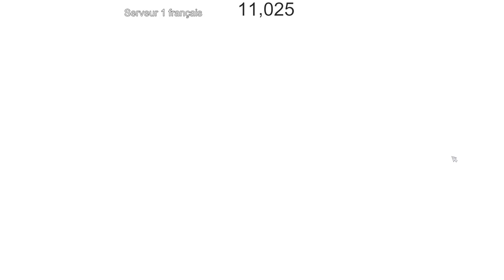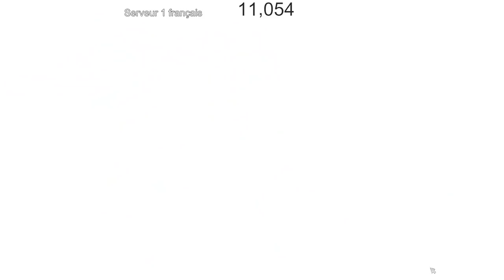Entraînement de nos chevaux ! | Star Stable Online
Petit live sur Star stable :D Lisez la description avant de poser une question ! Si la réponse est en description je ne vous répondrai pas. Lisez les règles du chat plus bas, si vous ne les respectez pas vous serez bannis.

Musiques:
Scott Buckley - Titan
Scott Buckley - Sanctum

OÙ TROUVER MA TENUE:
• Cavalière •
Coiffure: Village du Cap Ouest
Cache-œil: Théâtre de Jarlaheim
Casque: Valedale
Haut: Galeries Jorvik City
Pantalon: Galeries Jorvik City
Bottines: Jarlaheim
Gants: Galeries Jorvik City

• Cheval •
Filet, selle, tapis: Galeries Jorvik City

📌 Questions fréquentes:

• Quel est ton serveur ?
Le serveur 1 français Blueberry Mountain.

• Quel est ton nom en jeu?
Melissa Westfall

• Est ce que le live sera en rediffusion ?
Oui.

• Pourquoi je ne te vois pas en jeu? Tu m'as bloqué?
Non, je ne bloque jamais sans raison. (souvent à cause de spam de boite aux lettres, spam de demandes d'amis, comportement déplacé dans la discussion (ex: OMG MELISSA!!!) ou insultes)
Si tu ne me vois pas en jeu alors que tu as toujours été sympa avec moi, c'est juste que SSO ne permet pas de voir tout le monde en jeu pour nous éviter les lags. Et je ne peux rien y changer.

• Quelle est ta race préférée? Ta robe préférée? Ton cheval préféré ?
Le Lusitanien. Le gris pommelé. Je n'ai pas réellement de chouchou dans mon écurie.

• On peut se rencontrer ?
Si tu es sur le même serveur que moi et que je suis connectée, je t'invite à me rejoindre, oui.

• Quel est ton prénom & ton âge ?
Mélissa, 18 ans.

• Comment tu as mis le chat sur ton live ?

• Puis je t'ajouter sur Snapchat, Skype, Facebook... ?
Non, tout cela est privé. J'ai un Twitter et un Instagram où vous pouvez me contacter, liens plus bas.

• Avec quoi tu fais tes lives & vidéos ?
Réponses plus bas.

📌 Soyez respectueux envers moi et ma communauté: pas d'insulte, de haine, de grossièreté
📌 Soyez poli(e)s lorsque vous me demandez quelque chose
📌 Évitez de poser quinze fois la même question
📌 AUCUNE publicité pour vos chaînes/lives ou ceux des autres ne sera tolérée
📌 Ne divulguez pas d'informations trop personnelles vous concernant vous ou vos proches

🎬 Infos sur mes vidéos 🎬